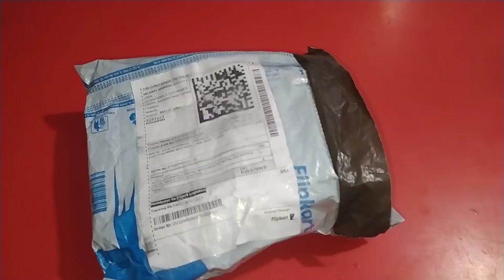best quality//subscribe channel Mmec Technology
smart watch low price best quality

online खरीदने के लिए क्लिक करें 👇
Take a look at this MITTAL ENT MAPPLE DIGITAL WATCH TOUCH BUTTON OPERATOR B-51 MAPPLE 6-SERIES-DIGITAL DISPLAY WATCH Digital Watch  - For Men & Women on Flipkart

TECHNICAL GYAN  @nirmaldubeyvlogs6508 @oyabakatousan @vlogtechany.2m @omkarhitechbastioffical2661 @TechAnuj @SWT @MySmartGuideNews @MySmartGuideNews @stillwatchingnetflix @WaveMusicIndia